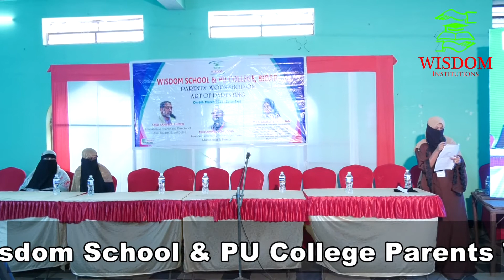TAZKEER BIL-QURAN SURAH LUQMAN, HAMD BARI TAALA & TAMANNA MUDDATUON SE HAI JAMALE MUSTAFA DEKHOUN